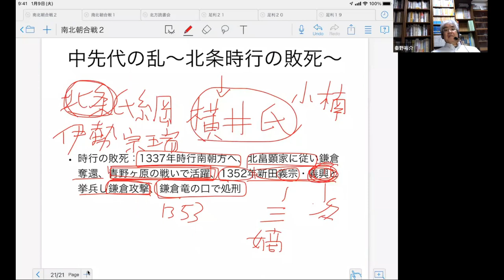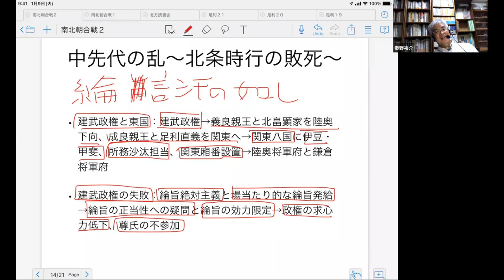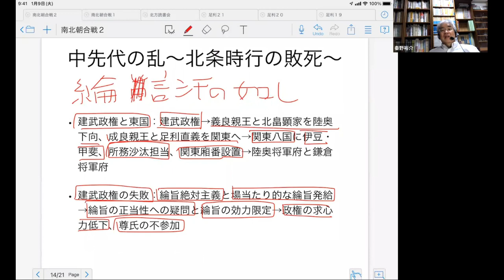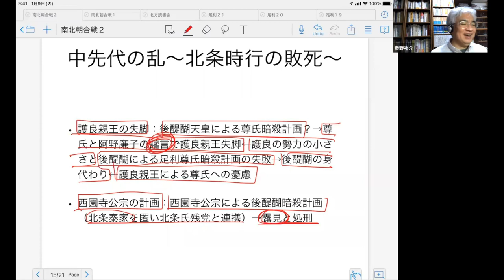中先代の乱 足利尊氏が建武新政から離反する契機に【研究者と学ぶ日本史】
北条時行が起こした中先代の乱は20日余り鎌倉を確保したものの足利尊氏に敗れました。しかし、中先代の乱を契機に足利尊氏は建武新政政権から離反し、南北朝の動乱が始まります。
本の紹介　南北朝の動乱主要合戦全録